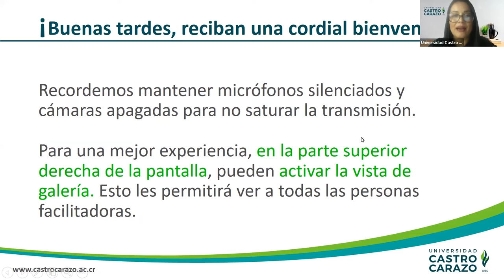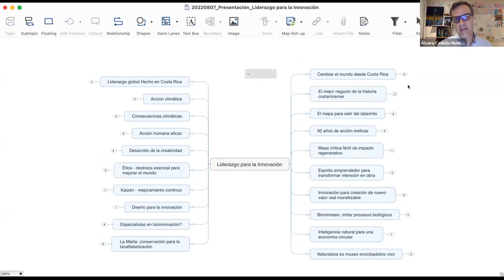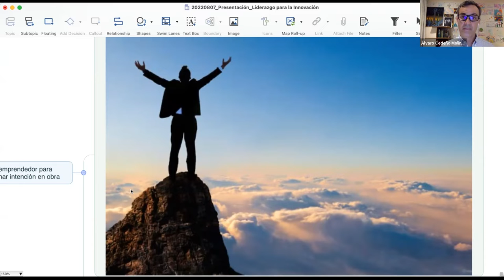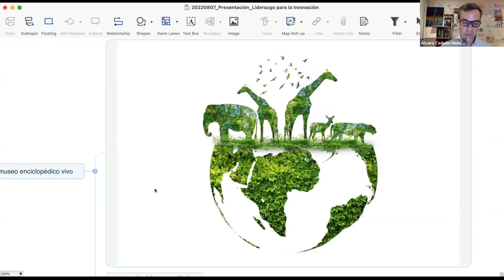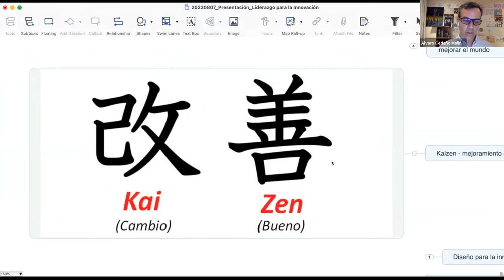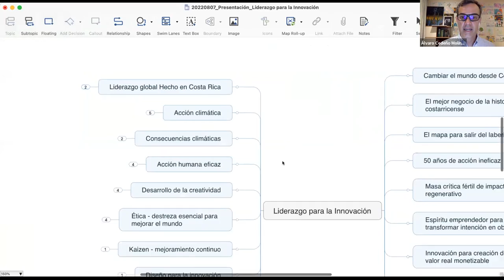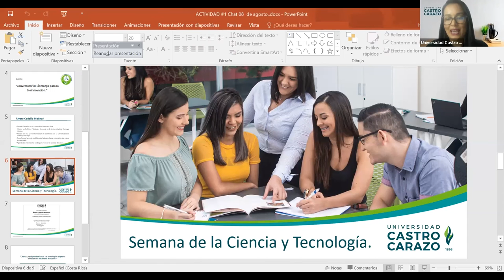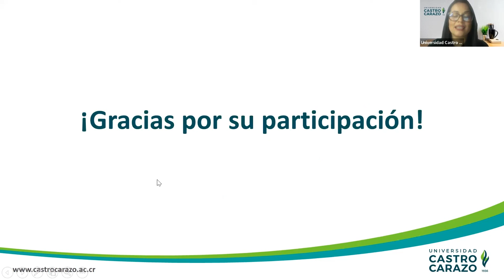Liderazgo para la Bioinnovación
En nuestra charla inaugural de la Semana de la Ciencia y la Tecnología, reflexionamos sobre el papel de la bioalfabetización en la transformación digital que requerimos para nuestra sostenibilidad.